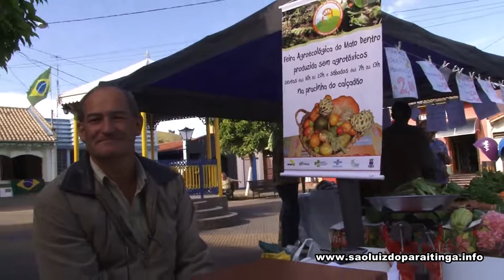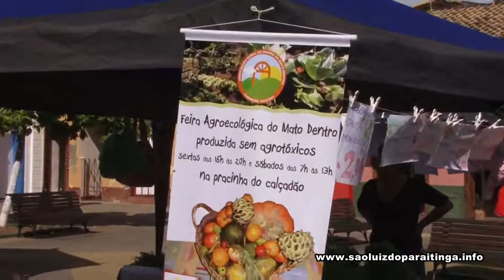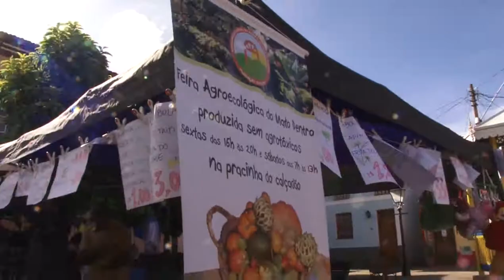Feira Agroecológica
Venha para São Luiz do Paraitinga conhecer a Feira Agroecológica dos Agricultores e Agricultoras do bairro do Mato Dentro. Organizada pela Akarui, conta com um grupo de agricultores da Associação de Agricultores do Mato Dentro.
Estarão sendo vendidos alimentos livres de agrotóxicos para todos toda sexta e sábado.